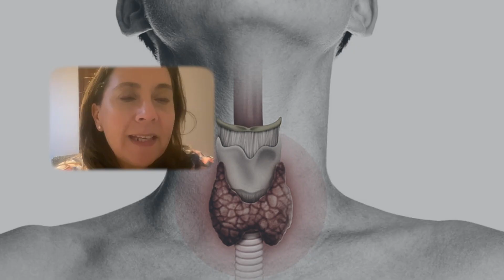Dr.Responde: Hipotiroidismo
¡Comparte este nuevo video de Doctor Responde! 📣🚨
🩺Conversamos con la Dra. Claudia Campusano, endocrinóloga de nuestra Clínica, vice Presidente del Comité de Docencia de la Sociedad Chilena de Endocrinología y miembro del Board del International Osteoporosis Foundation, quien nos explica todo lo que debemos saber sobre el hipotiroidismo.
 ¡Revísalo aquí! 👆

00:06 Qué es el hipotiroidismo y cómo se trata
00:18 Síntomas
00:27 Tratamientos

💡 ARTÍCULO RELACIONADO:
¿Cuándo es importante evaluar la tiroides?